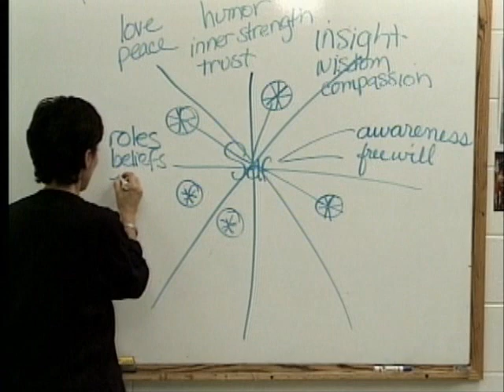Robin Teaches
Robin Casarjian teaches emotional literacy to a class of inmates and narrates over the video.

To learn more about Houses of Healing and The Lionheart Foundation, please

About the Lionheart Foundation

The Lionheart Foundation, established in 1992, is a 501[c][3] nonprofit organization dedicated to providing emotional literacy education programs to incarcerated adults, highly at-risk youth and teen parents in order to significantly alter their life course.

Lionheart provides:
exceptional quality rehabilitative resources to be used directly by prisoners and at-risk adolescents;
resources and training for professionals who work with these populations in a prevention, rehabilitation and re-entry capacity; and
direct emotional literacy education programs for adults in prison; at-risk youth in juvenile institutions and public and private programs and schools; and at-risk teen parents in shelters, hospitals, social service agencies, schools and other community programs.
Lionheart also conducts public education on the need for transforming our nation's prisons and juvenile institutions into places where nurturing emotional (re)habilitation, inspiring positive values, and imparting behavior patterns necessary for healthy functioning in our communities are primary goals.

Lionheart Values:
Justice
(Restorative) Supporting the emotional health of people who have been marginalized so that they can unmask their potential and live productive lives.

Excellence
Creating and producing exceptional quality resources and delivering outstanding programs and trainings to serve our target populations.

Competence
Identifying a vast array of programs and institutions and effectively getting our resources to those they are intended to serve.

Generosity
Assuring exposure to Lionheart's resources through free nationwide distribution, knowing that without it only a tiny fraction of those who could benefit would be given the opportunity.